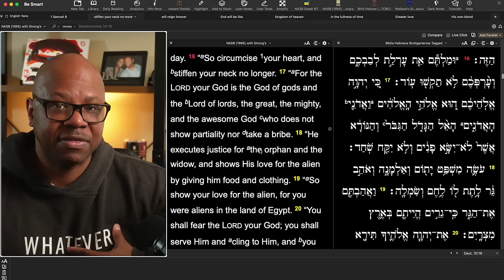Christian Nationalism Doesn't Work?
Joel Webbon destroys his own argument?